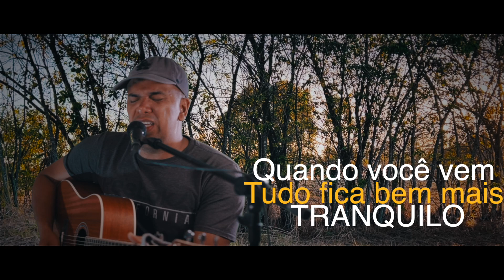O sol - Vitor Kley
Estudando técnicas de edição de video resolvi gravar essa música que fez muito sucesso, O sol.

Deixe seu joinha e compartilhe nossos vídeos.

Assine o nosso canal para acompanhar as novidades semanalmente. Músicas cifradas e video aulas de levadas e batidas com os acordes originais das gravações.

Veja nossa playlist com diversos videos para você aprender a tocar o repertório de Música Boa brasileira.